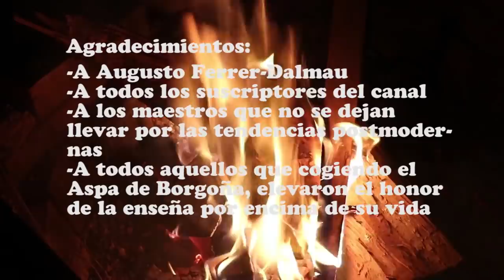El origen de la bandera ASPA/ CRUZ DE BORGOÑA - EL CANAL DEL HISPANO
Autor de este video  EL CANAL DEL HISPANO

Patricio Lons